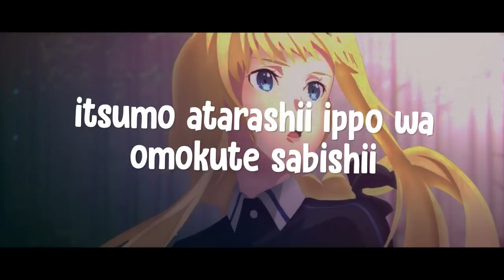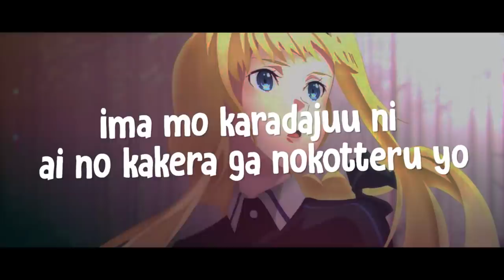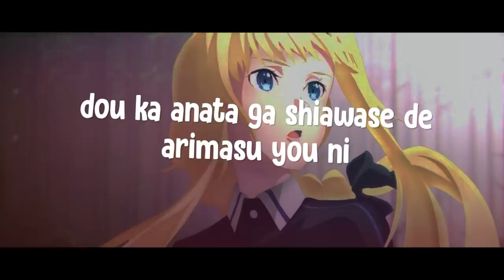LiSA - unlasting lyrics Full | Sword Art Online Alicization- War of Underworld Ending Song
LiSA - unlasting lyrics Full
lisa unlasting lyric
unlasting by lisa
lisa unlasting lirik terjemahan
LiSA - unlasting lyrics animation
Sword Art Online Alicization- War of Underworld Ending Full
LiSA - unlasting [ENG Sub/Romaji/Lyrics] CC
⦿ Artist : LiSA
⦿ Song : unlasting
⦿ Anime : Sword Art Online Alicization- War of Underworld

⚠ Lyrics
hitorikiri demo
heiki to koboreochita tsuyogari
futari no mabushi sugita hi ga
konna ni kanashii

hitori de ikirareru nara
dareka wo aishitari shinai kara

anata no kaori anata no hanashi kata
ima mo karadajuu ni ai no kakera ga nokotteru yo
watashi no negai watashi no negai wa tada
dou ka anata mo dokoka de naite imasu you ni

itsumo atarashii ippo wa
omokute sabishii

moshi umarekawattemo
mou ichido anata ni deaitai

manatsu no hizashi mafuyu no shiroi yuki
meguru kisetsujuu ni ai no kakera ga maiochite
shiawase na no ni dokoka de sabishii no wa
anata yori mo ookina watashi no ai no sei

kagi wa anata ga motta mama
utau imi wo nakushita kanaria
kurai torikago no naka de

dou ka anata ga shiawase de arimasu you ni

Unlasting world
The course of love
From everything think of you…